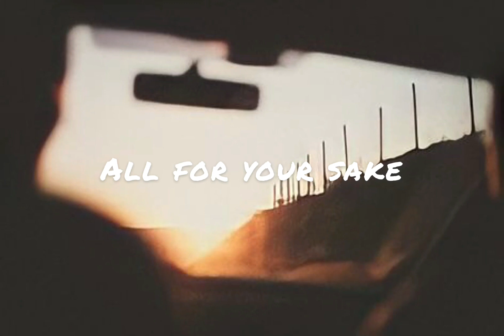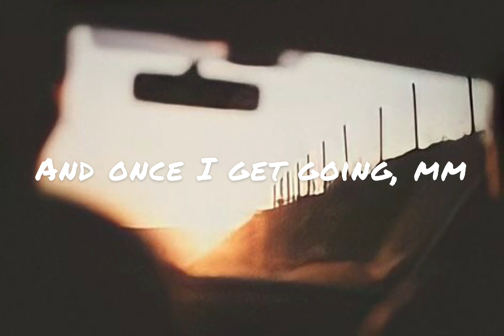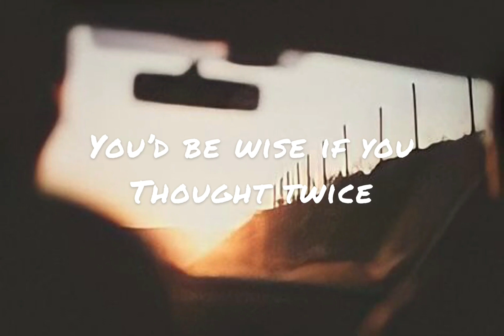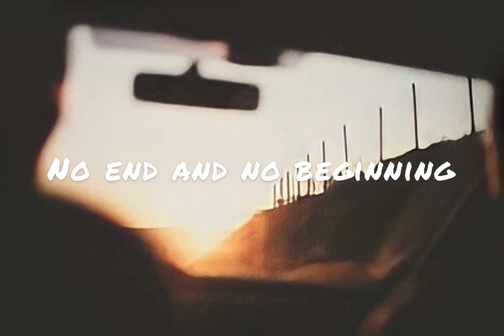Figure 8 by Paramore (lyrics)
I don’t own this song. It rightfully belongs to Paramore and Atlantic records.